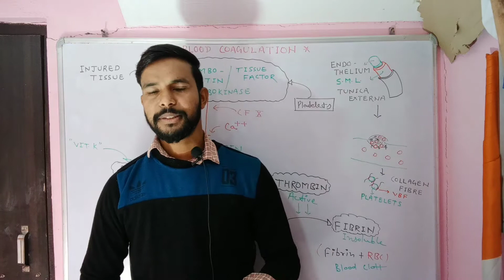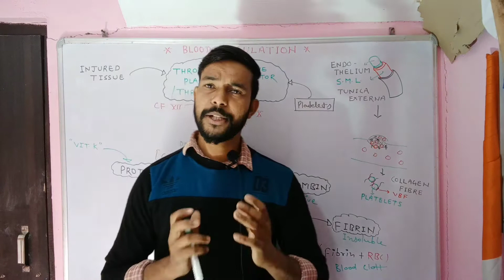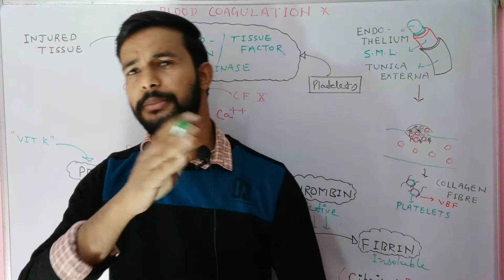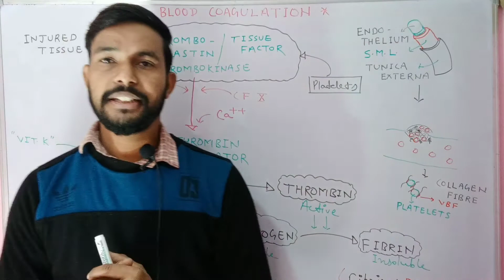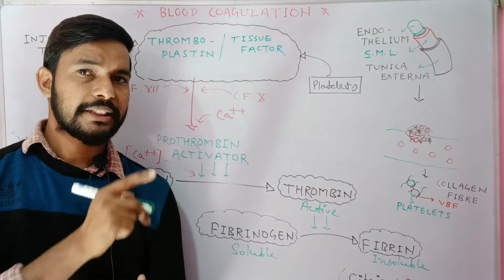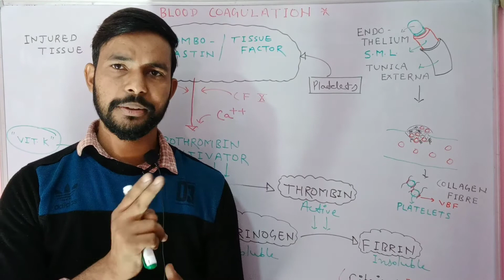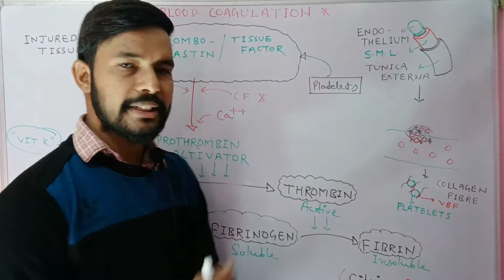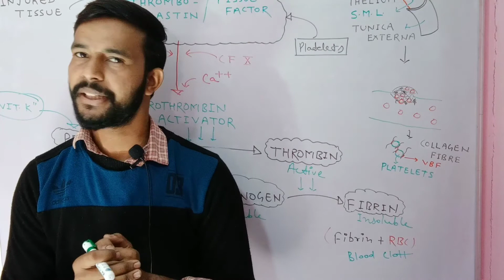Biology ll Blood Clotting ll Blood Coagulation ll Blood Clotting Time Determination ll 11th for NEET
In this video we are providing Biology ll Blood Clotting ll Blood Coagulation ll Blood Clotting Time Determination ll 11th for NEET ll by RV Raghav Sir ll  BEST STUDY HUB II

Thanks
Best Study Hub

blood clotting
blood coagulation
11th biology
neet biology
dvt
blood clot in leg
clot
dvt treatment
symptoms of blood clot in leg
clotting factors
dvt symptoms leg
blood clot in arm
blood clots in urine
clotting time
deep vein thrombosis symptoms
blood clot in leg treatment
ncert biology class 11
coagulation factors
biology class 11
blood clotting factors
blood clot period
blood clot in foot
blood clot in eye
biology textbook for class xi
blood clotting process
vein thrombosis
coughing up blood clots
blood clot in calf
cerebral venous thrombosis
blood clot meaning
blood clot in thigh
deep vein thrombosis causes
normal clotting time
pe blood clot
blood clot in neck
blood clot causes
blood clot in hand
blood clot in finger
blood clot behind knee
blood clots after birth
13 blood clotting factors list
blood clot in groin
dvt in arm
blood clot in leg treatment at home
blood clots during pregnancy
gneet biology
blood clot in head
superficial blood clot
blood clot in arm symptoms
blood clot in ankle
class 11 biology ncert solutions
clot in leg
mtg biology
blood not clotting
dvt full form
blood clot bruise
blood clot in mouth
clots meaning
clot meaning in hindi
blood clot in stomach
liver clot
ncert 11 biology
deep vein thrombosis leg
dvt symptoms calf
deep veins of the leg
blood clots in urine uti
blood clot in calf symptoms
brain clot symptoms
blood clot in foot symptoms
blood clotting time
clotting meaning in hindi
types of thrombosis
coagulation time
blood clot in shoulder
blood clot under skin
blood clotting disorders list
blood clot pregnancy
blood coagulation process
clotting factors list
deep vein
dvt and pe
clot formation
deep vein thrombosis in arm
blood coagulation factors
dvt calf
blood clot in toe
dvt in thigh
blood clot in wrist
errorless biology
gneet biology mcq
prevent blood clots
blood clot definition
bright red period blood with clots
tooth extraction blood clot white
blood clot in thigh symptoms
blood clot in kidney
birth control blood clots
blood clotting meaning
leg clot symptoms
blood clot in arm treatment
blood clot in lower leg
symptoms of blood clot in head
blot clot in leg
thrombosis and embolism
blood clot formation
unprovoked dvt
blood clot on skin
femoral vein thrombosis
passing blood clots in urine
deep venous thrombosis in arm
cortical venous thrombosis
dvt medical
birth control and blood clots
dvt in foot
blood clot in leg treatment naturally
coronary artery thrombosis
clot in heart
blood factors
clotting process
clotting factor 8
small blood clots in urine
blood cut
types of blood clots
blood clot in forearm
blot clot
small blood clot
pulmonary blood clot
blood clot in back
blood clot in hip
blood clot in leg causes
dvt behind knee
ncert exemplar class 11 biology
blood clot in throat
pe dvt
neet biology mcq
whole blood clotting time
cerebral vein thrombosis
black blood clots
blood clot behind eye
blood clots after giving birth
bio class 11
dvt full form in medical
blood clot in abdomen
blood clot in mouth in morning
mtg ncert at your fingertips biology
dvt symptoms thigh
mtg ncert at your fingertips
factor 5 clotting disorder
normal blood clotting time
blood clots in urine female
deep vein thrombosis calf
deep vein thrombosis pregnancy
clot symptoms
blood clot in shin
13 clotting factors
treatment for blood clot in heart chamber
ncert at your fingertips biology
ncert biology class 11 price
blood clot in hand treatment
ncert bio class 11
blood clotting meaning in hindi
blood clot in hand vein
thrombosis in brain
portal vein thrombosis causes
clotting definition
dvt bruise
blood clot in artery
acute embolism and thrombosis
dvt symptoms foot
blood clot in calf muscle
superficial blood clot in leg
dvt clot
blood clot in upper thigh
class 11 biology solutions
factor 5 blood clotting disorder
blood clot in pee
clotting time definition
trueman's elementary biology
blood clot behind knee symptoms
mtg fingertips biology 2019
blood clots after delivery
symptoms of blood clot in leg after injury
treatment for dvt in calf
blood clotting process simple
blot clot symptoms
blood clot in breast
worm like blood clots in urine
picc line blood clot symptoms
clotting agent
blood clot in eye treatment
portal vein thrombosis symptoms
blood clot in spleen
blood clot on lip
after effects of dvt in leg
new ncert biology class 11
blood clot on face
blood clot in your leg
pradeep biology class 11
coagulation factors list
blood clot back of knee
dvt deep vein thrombosis
deep vein thrombosis foot
dvt in pregnancy treatment
coughing blood clots
blood clotting in hindi
dvt in medical terms
lupus and blood clots